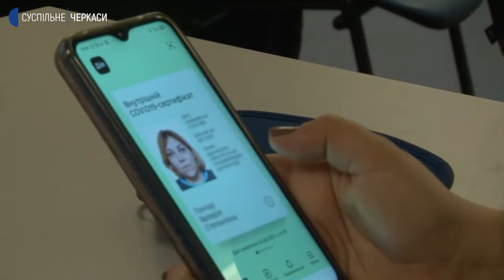Чи варто діабетикам робити щеплення проти ковіду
Чи варто діабетикам робити щеплення проти ковіду розповіла ендокринологиня Олена Гончарова.
Люди з діабетом належать до групи ризику та схильні до тяжкого перебігу коронавірусу. Своїм пацієнтам лікарка радить обов’язково вакцинуватися. Застережень перед щеплення, за її словами, такі хворі мають обмаль.
Що при цьому слід враховувати, Суспільному розповіли ендокринологиня Олена Гончарова та сімейний лікар Олег Струк.